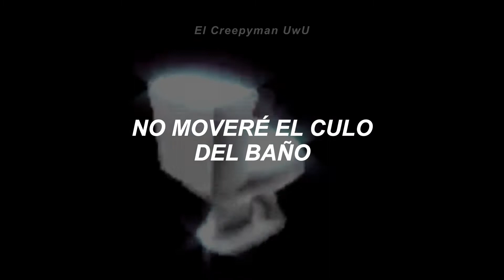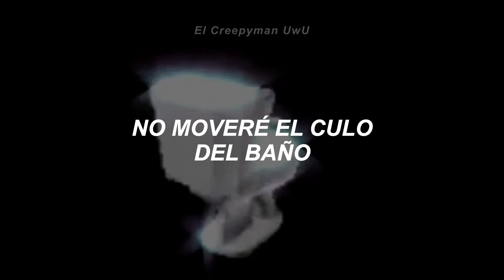Polish Toilet Spin (Sub. Español)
🎼Polish Toilet Spin (Basshunter Dota)🎼

📌Lyrics:

Po twojej pysznej zupie, nie ruszam dupy z klopa
Ta zupa była z mlekiem
Na mleko mam alergię

Po-o-o twojej pysznej zupie, nie ruszam dupy z klopa

Mam teraz rozwolnienie.